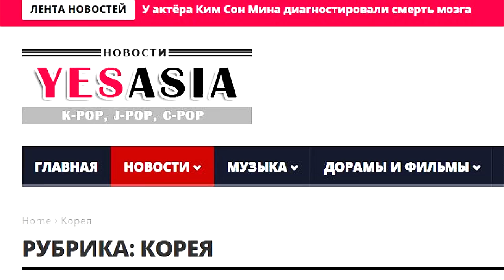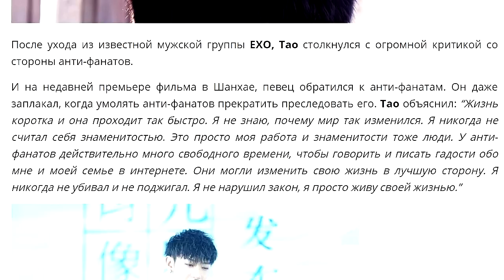КореяРулит!: ТАО ПЛАЧЕТ из за АНТИ-ФАНАТОВ/ФОБИИ АЙДОЛОВ/Школьные фото V из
В этом выпуске: Агреивные комментарии против Тао, Тао плачет из за анти фанатов, айдолы с милыми ямочками, Фобии Айдолов, ТэЁн, Лухан, ДоСон, ДонУн, Солли, БенБекХён, школьные фото Ви (V) из BTS, милые обнимашки айдолов, детские фото ЧанЁль из EXO, шикарный взгляд Дио из EXO, Сюмин танцует.